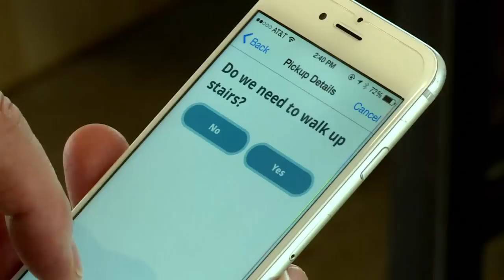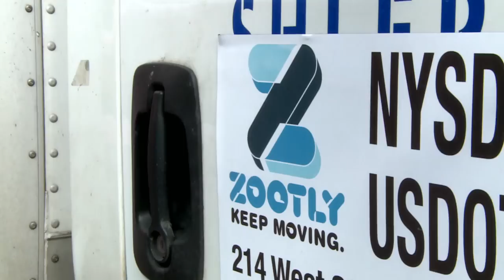Zootly | New Moving Company App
Zootly, a new app with a technical base in Canada, helps users connect with moving companies.